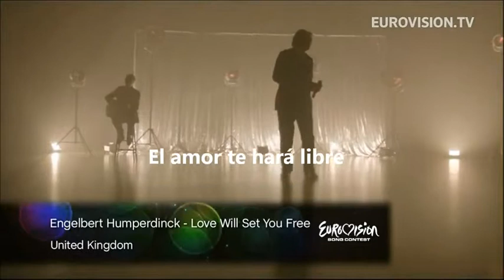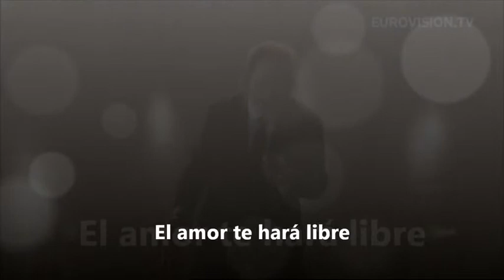Engelbert Humperdinck El amor te hará libre 1.avi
Uno de los mas hermosos temas de amor interpretado por este gran artista de todos los tiempos.